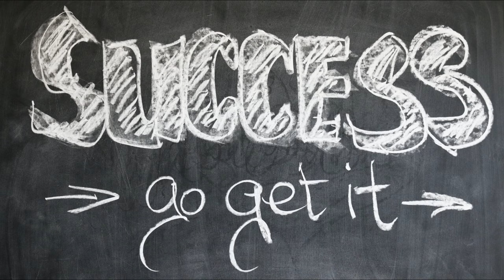Kings and Aces Unleashed: Easy Card Trick Tutorial!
In this eye-opening tutorial, we share a self-working card trick that packs a punch. Get ready for an effect where your spectator becomes the star, effortlessly dealing out the Kings and Aces from a random selection of cards.

Here's the exciting part - this trick is so easy to perform that anyone can do it, making it perfect for beginners and seasoned magicians alike. It's self-working magic at its finest, requiring no complex moves but delivering a powerful impact that'll leave your audience amazed.

But this tutorial isn't just about the trick itself. We'll also explore the fascinating link between learning magic and building confidence to achieve your goals in life. Magic isn't just about the sleights and tricks; it's a journey that can boost your self-assurance, creativity, and the belief that you can achieve the seemingly impossible.

So, grab a deck and let's dive into this exciting self-working card trick tutorial!

Credits:

Original trick: Double-Dealing by Karl Fulves.